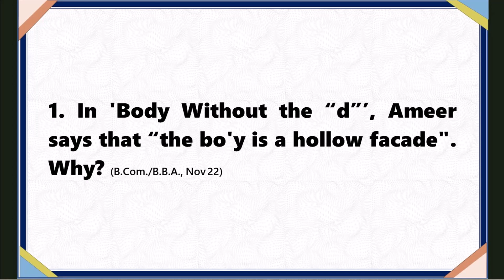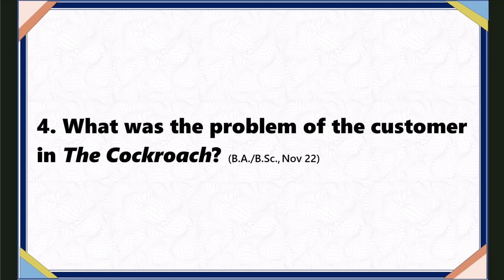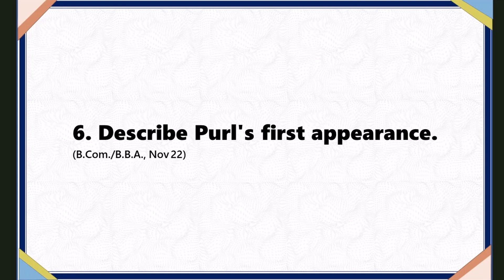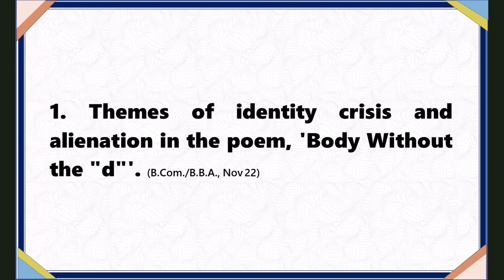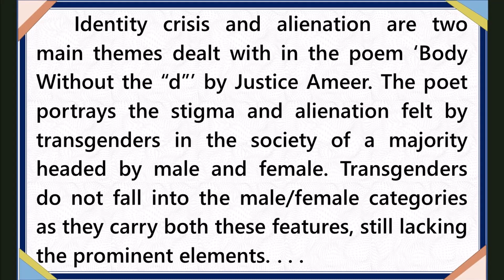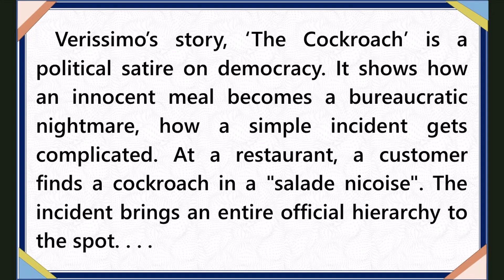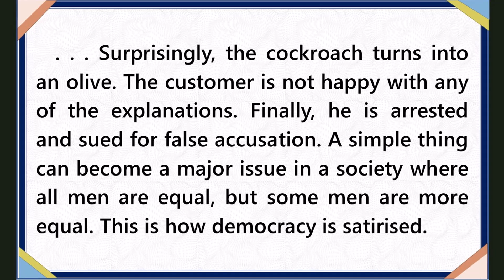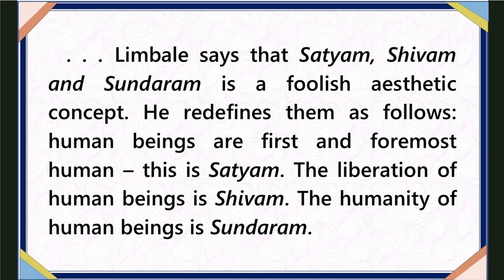LITMOSPHERE - MODULE FOUR - University Questions and Answers (with Malayalam) - Murukan Babu